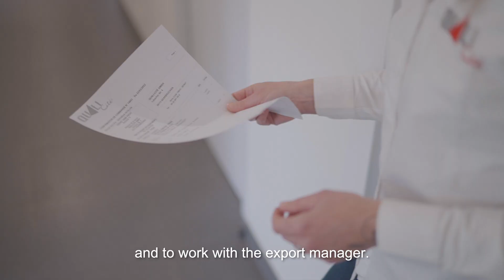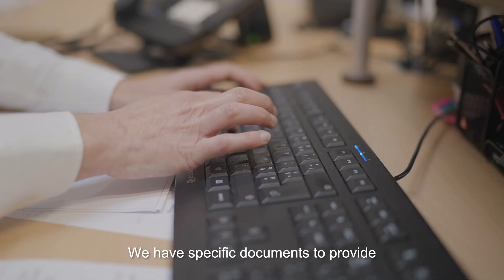Episode 1 - «Our business, our know-how» - Export Sales Administration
Through the interviews of 9 employees on their jobs, we wanted to share with you a bit of our company life.

Initiated a few months ago, this project has allowed us to unite our teams around a fun collective project. Thank you to everyone for their involvement!

To start this series, Véronique tells us about her job as an export sales assistant. Congratulations to the ADV team!